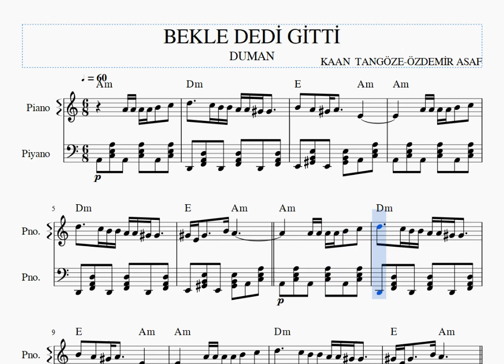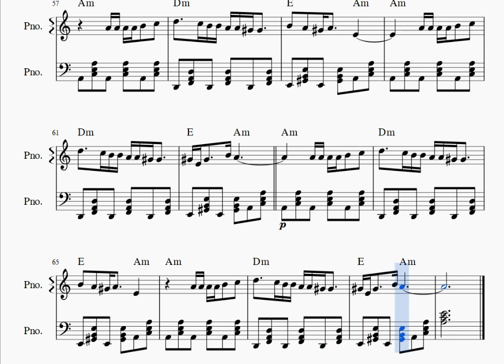BEKLE DEDİ GİTTİ- KAAN TANGÖZE -PİYANO NOTALARI